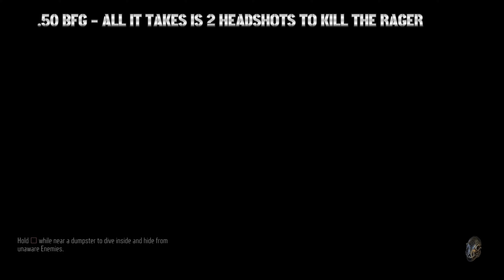DAYS GONE - MAYDAY! MAYDAY! - RAGER BEAR - NO DAMAGE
I test out the .50 BFG on the Rager to see how many bullets it takes to kill him.